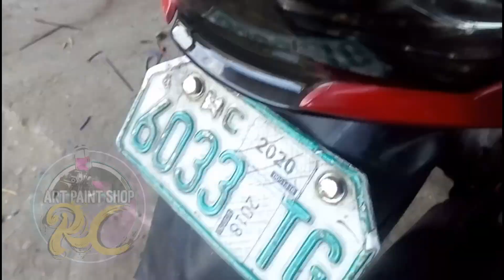SMOKE EPICS PAINT#art